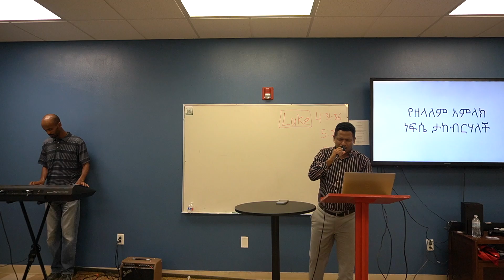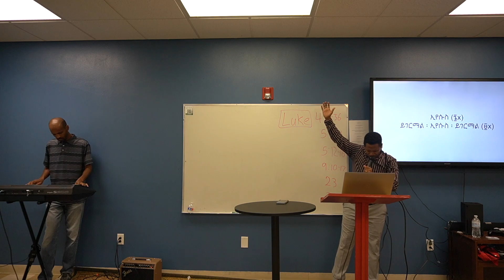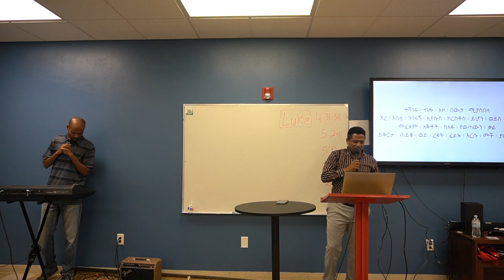ይገርማል አየሱስ! - Yigermal Eyesus!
ይገርማል አየሱስ!